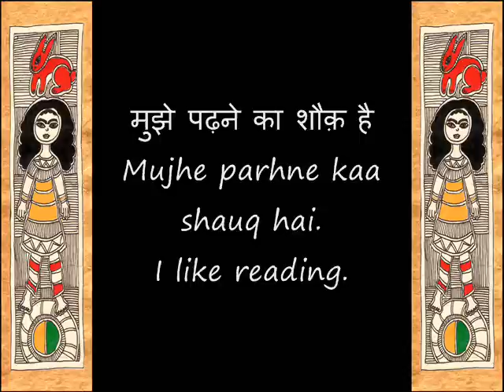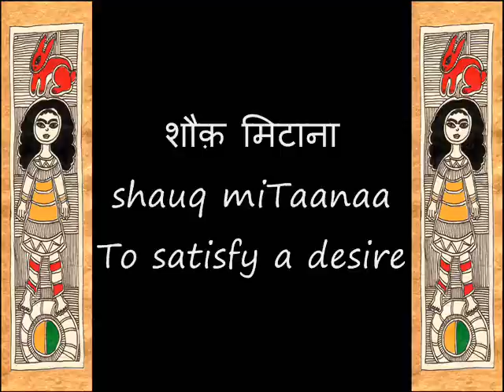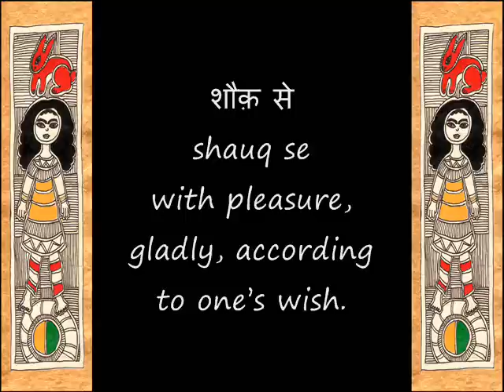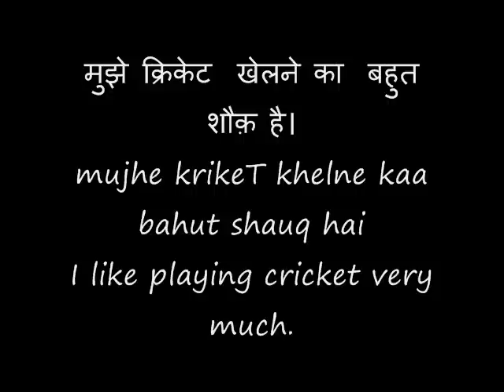HINDI GRAMMAR 6 Part 3/3 (I like - Mujhe shauq hai)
The third way to say "I like" in Hindi (Muhjhe shauq hai...)